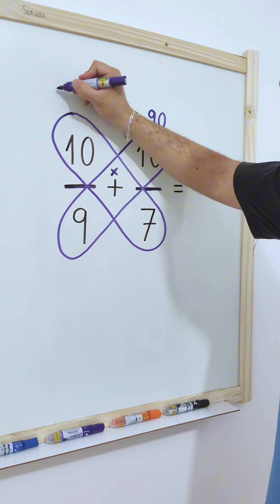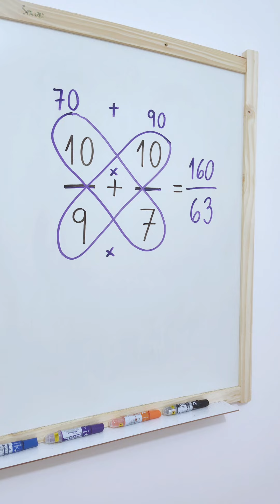Não sofra com MMC: Aprenda o Método Borboleta com o Mr Bean da Matemática ♥️